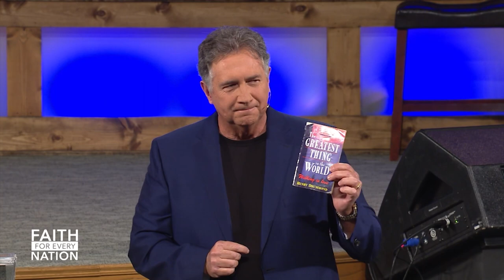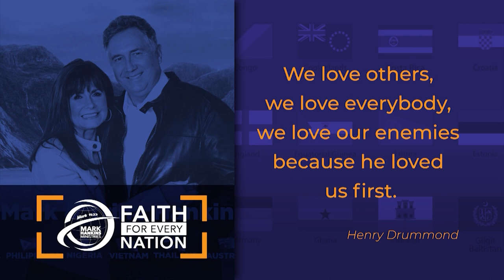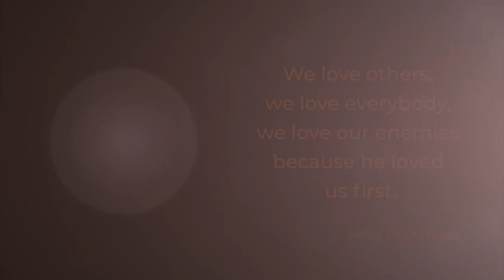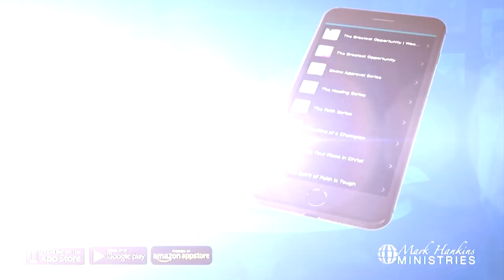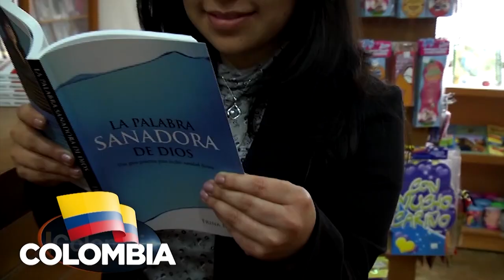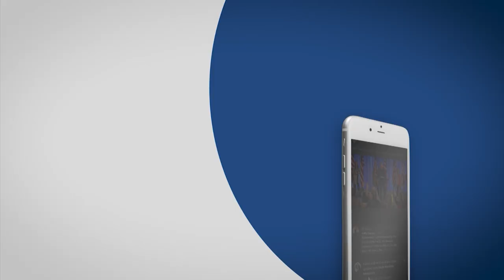Ingredients of the Love of God | Pt. 1 | Mark Hankins Ministries